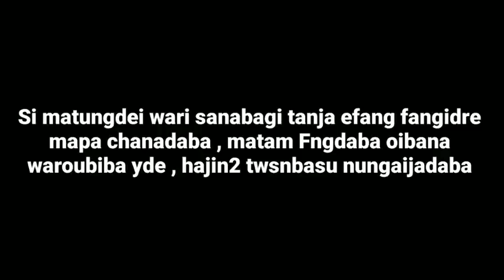Ratan Lai 😈/Garidagi Kumtharaga Htlage toubane hyri | Ng channel do leirage | Boring Boy 🤣 | I AM RB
inform me first 😊

2 .must put a link on caption 😊

NO FREE AD. 🤪🤓

to all the hatters 👇🏼

*before u troll someone
*try to do something better than he/she does